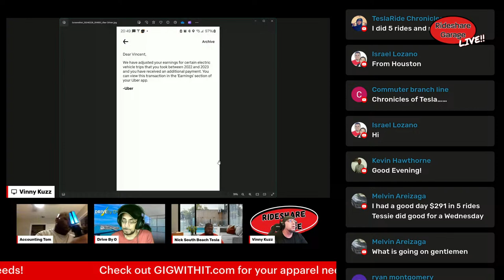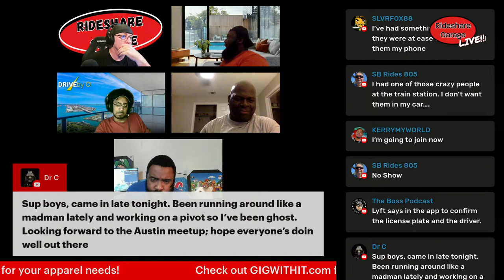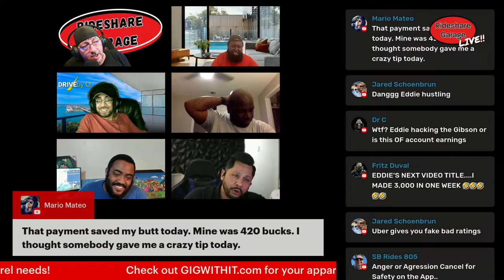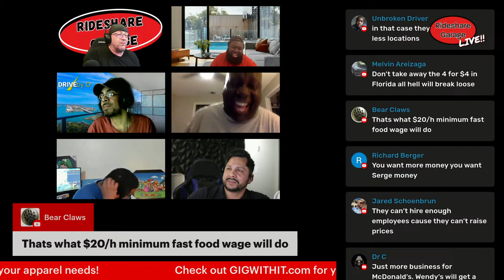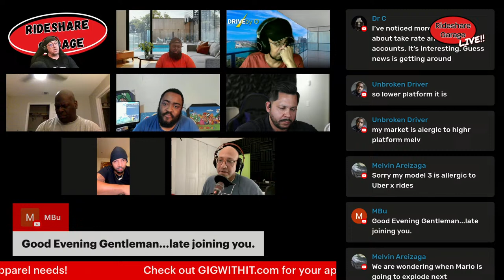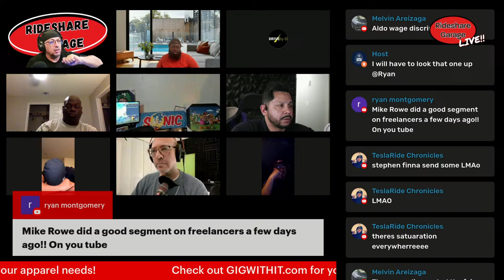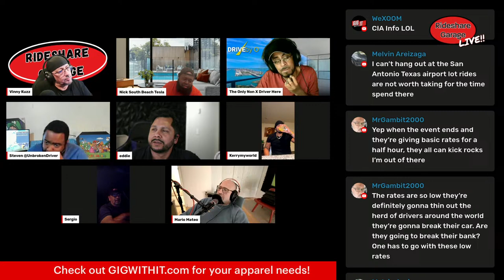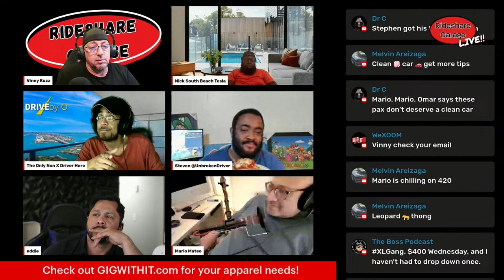Rideshare Garage LIVE | Uber Drivers Lyft Drivers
Rideshare Garage LIVE | Uber Drivers Lyft Drivers - drivers react to news of Uber and Lyft growth and profits while drivers fight for a fair cut in that growth plus other news.